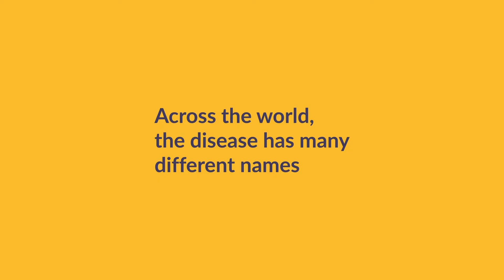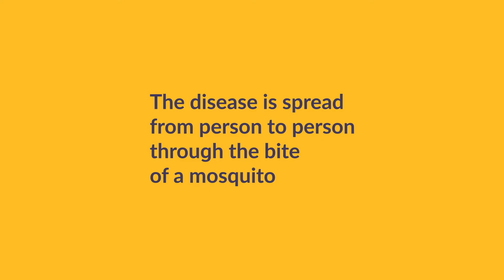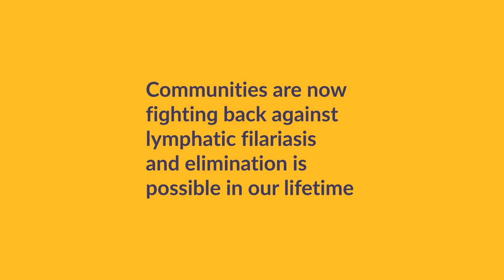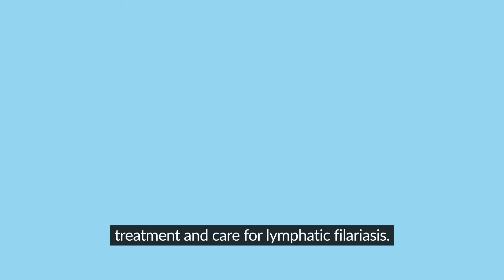Did you know these 5 things about lymphatic filariasis?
Lymphatic filariasis is a neglected tropical disease (NTD), with millions of people globally at risk. It can cause a range of different unpleasant symptoms, but is frequently characterised by abnormal enlargement of body parts. Huge progress has been made towards eliminating this disease. But did you know these five things about lymphatic filariasis?